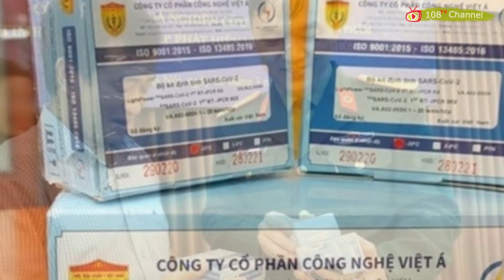🔴Trùm Cuối Và Vượng Mafia Nhận Tin Dữ Từ Tổng Trọng! Ông Chủ Tịch Phúc Đang Tẩu Tán Tài Sản?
Nhiều người cho rằng, Phạm Nhật Vượng của Vingroup và Lê Viết Lam của Sungroup đang là những con cá mập lớn, con cá này rất nhiều thịt và các thế lực chính trị đang thèm nhỏ dãi. Hai nhân vật này lớn hơn rất nhiều 2 nhân vật đã bị bắt là Trịnh Văn Quyết và Đỗ Anh Dũng.

Mong các bạn Like & Subscribe & Share clip này để ủng hộ kênh nhé quý vị khán thính giả, cảm ơn quý vị luôn đồng hành cùng chúng tôi, và nhớ ấn vào cái chuông để nhận thông báo những video mới nhất nhé.
Mỗi lượt click quảng cáo trên Video của chúng tôi, là các bạn đã giúp chúng tôi duy trì, để có thêm nhiều thông tin, tin tức gửi đến các quý độc giả.
Xin Chân Thành Cảm Ơn QUÝ THÍNH GIẢ!